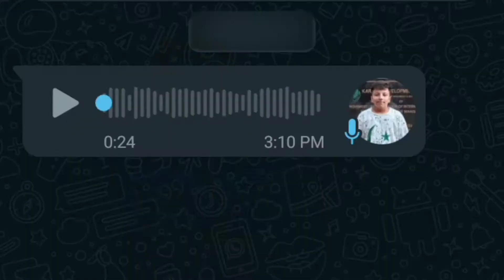🤯Dare😖Challenge😅Part 4 ka Part 1🌶Mirchi Wala🌮Roll Kahya. Maaza Aaya ||Z&Z Challenge